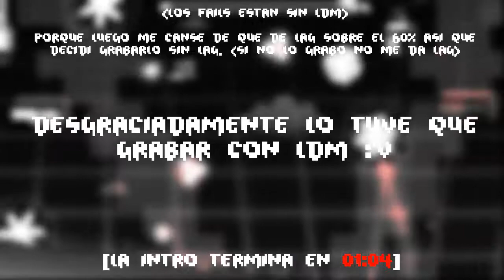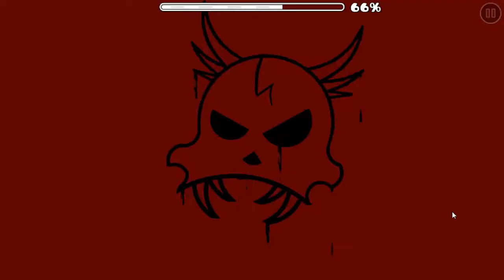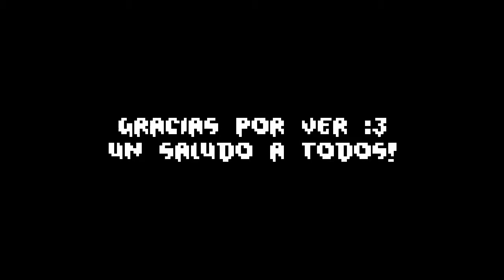Slap Squad - DanZmeN [Easy Demon] | Geometry Dash 2.1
~~Datos~~
►ID: 37842055
►Dificultad: Easy Demon (10 Stars)
►Tipo: Epic!!!